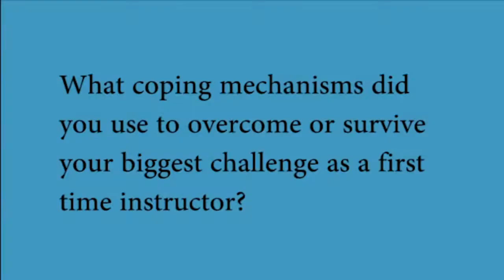Instructor Insight: "What coping mechanisms did you use to overcome..."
Terry Bolin, Instructor, Central Caroline Technical College gives insight on "What coping mechanisms did you use to overcome the challenges of being a new instructor?"